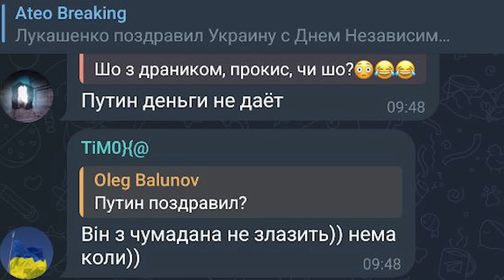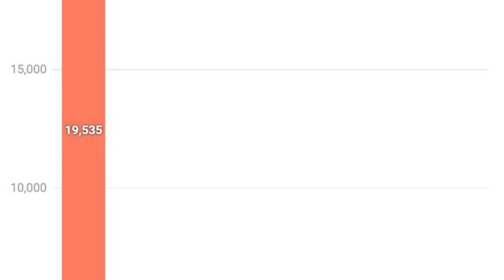Лукашенко поздравил Украину и выступил против России / Секретный план армии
Лукашенко заявил, что беларусы никогда так хорошо не жили, как сейчас

«всебеларусское народное собрание». В нем принимают участие более 1000 лукашенковских идеологов, пропагандистов, военных со всей страны.

Лукашенко по традиции начал выступление с невыдуманных страшных историй про Запад, англосаксов и Украину, а затем начал расхваливать «благополучие» в Беларуси.

«Мы никогда так хорошо не жили, как сейчас. Конечно, могли бы и лучше, но у нас нет того, что в Эмиратах и России. Признаем, чтобы не кидаться в революционные трансформации. Не для этого треть века назад мы отводили народ от пропасти. И отвели».

Лукашенко поддержал Украину и выступил против России